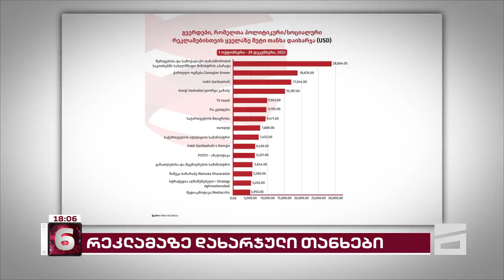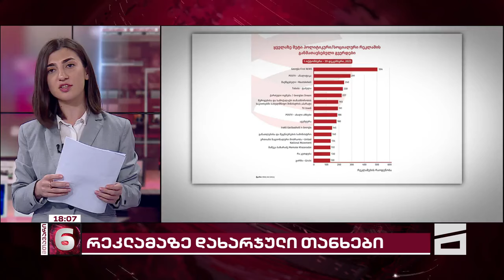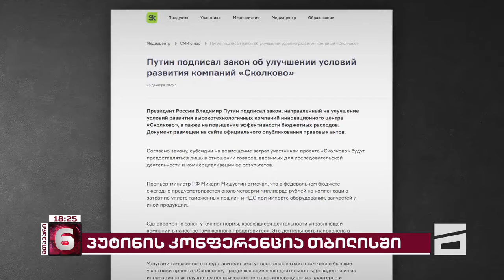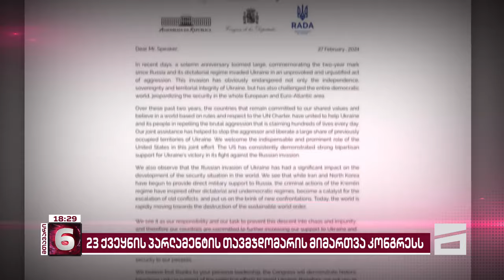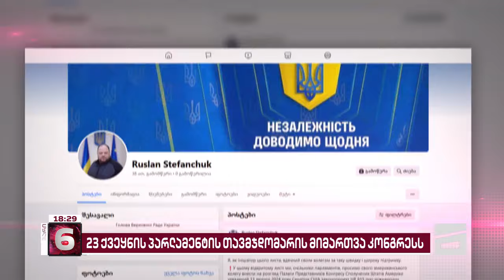მთავარი 6 საათზე - 28.02.2024